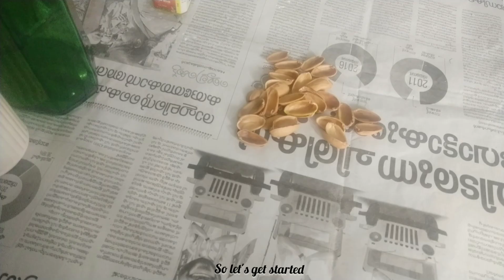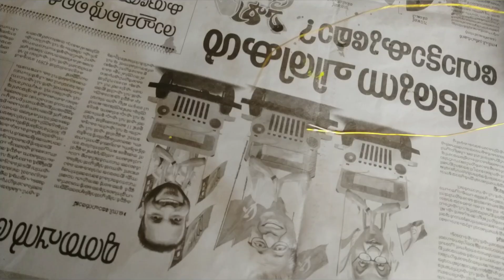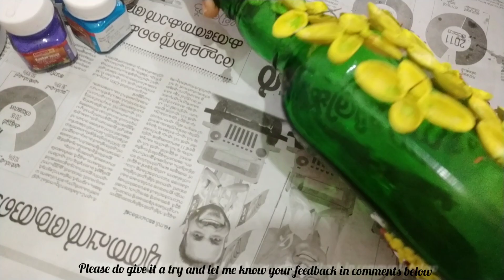vishu special bottle art/vishu kani/lord krishna on bottle/vishu art/bottle art kanikonna/vishu#DIY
Hi all,
  wishing each and everyone a very happy and prosperous vishu❤️🙏
    In this video  iam showing you how to make a vishu special bottle craft
  materials required
glass bottle
air dry clay
acrylic colours
pista shells
craft wire
fevi qwik

follow us on instagram_dreamy_reality_